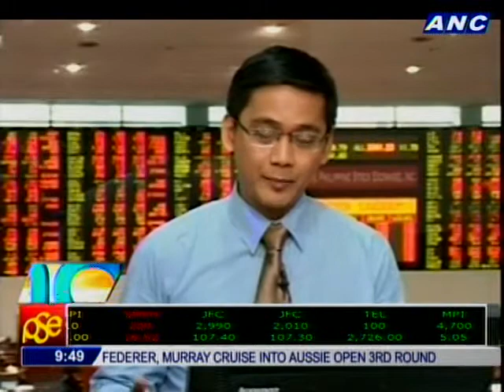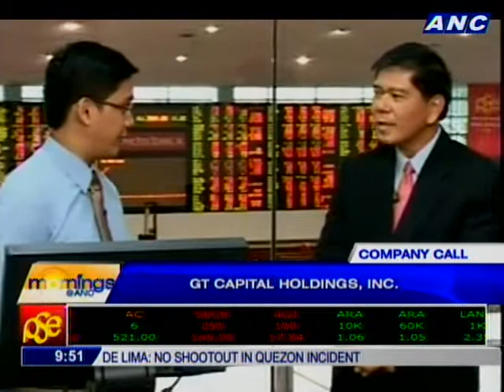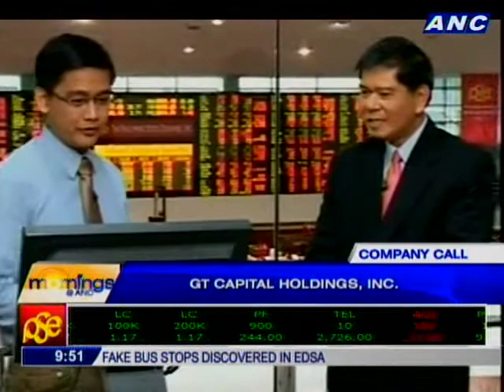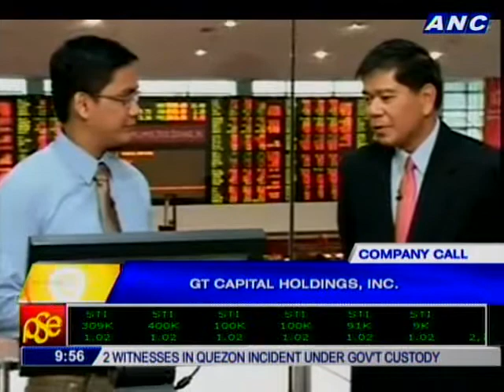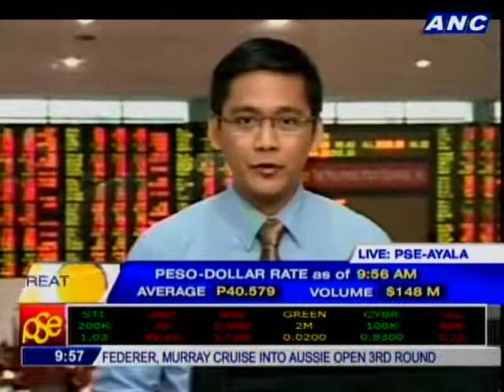Company Call: GT Capital Holdings, Inc.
CARMELO BAUTISTA
PRESIDENT, GT CAPITAL HOLDINGS, INC.